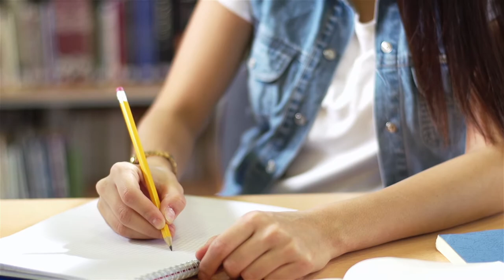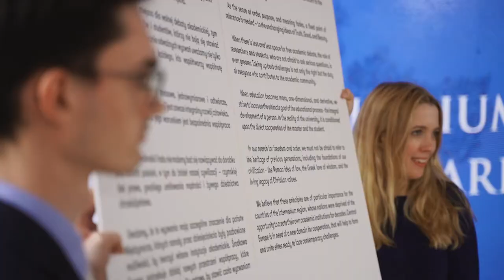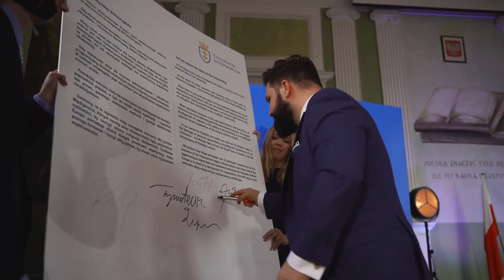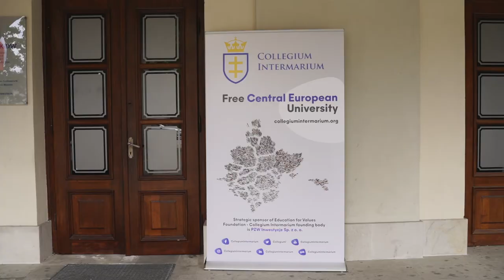Prawo - jednolite studia magisterskie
🔵 Kierunek Prawo w Collegium Intermarium to coś więcej niż studia prawnicze. To także tutoring, klasyczna humanistyka, sprawy międzynarodowe, języki obce i przygotowanie ekonomiczne!
✔️ Kształcimy prawników wyposażonych w szeroką wiedzę humanistyczną, świadomych znaczenia łacińskiej kultury, chrześcijaństwa i dziedzictwa antyku w dziejach Europy i świata.
✔️ Wprowadzamy w doskonałą znajomość prawa międzynarodowego i najważniejsze zagadnienia gospodarcze.
✔️ Wierzymy, że tylko taki, holistyczny model edukacji przygotuje absolwentów do pełnienia odpowiedzialnych ról społecznych i zajmowania najwyższych stanowisk w świecie prawa, biznesu, nauki, polityki, mediów, organizacji międzynarodowych i organów administracji publicznej.